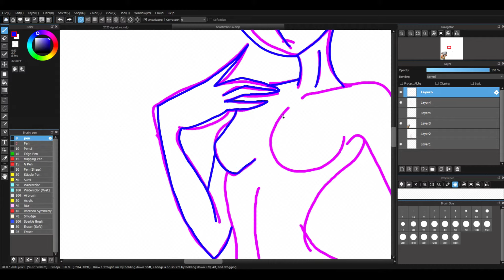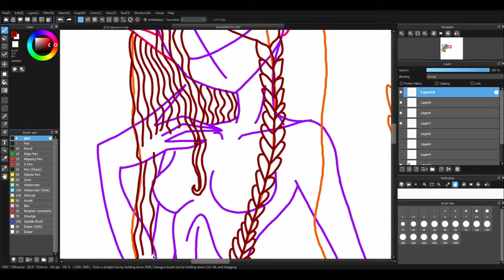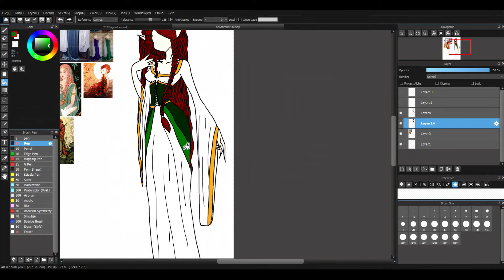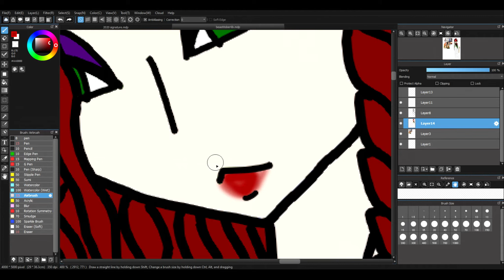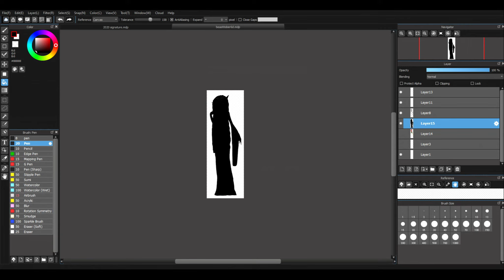Draw: BestiaryTober: Elf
Footage of me drawing an Elf for bestiarytober2021

Tools used: Sketchbook, pencil, pen, Cyberlink Power Directer 18 Ultimate Video Capture Software, XP-Pen Artist 15.6, Mediband Paint Pro.

00:06- 05:18- Lord of the Rings- The Two Towers OST- Evenstar
05:18- 06:19- Lord of the Rings- The Fellowship of the Ring OST- The Council of Elrond